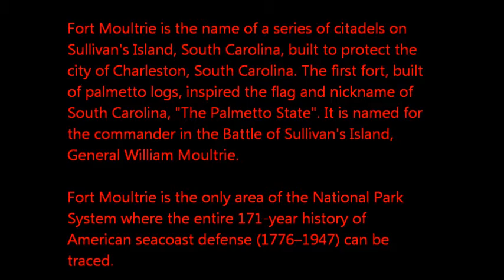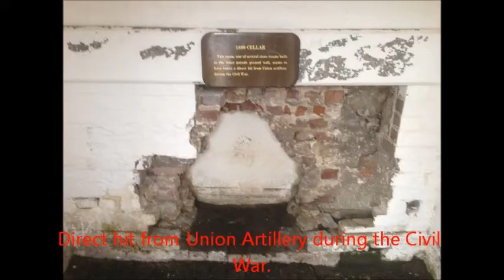Tour of Fort Moultrie, SC 4-03-2013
In its two centuries of history, Fort Moultrie has defended Charleston Harbor twice. During the Revolutionary War, the fort was still incomplete when it was attacked by a British fleet on June 28, 1776. After a nine-hour battle, the ships were forced to retire. Charleston was saved from British occupation and the fort was named for its commander, William Moultrie. Nearly a century later, during the Civil War, Federal forces bombarded Charleston's forts from land and sea for nearly two years. Though the masonry wall of Forts Sumter and Fort Moultire crumbled under the shelling, both forts were able to hold back the Union attacks. Despite its lack of use in combat since, Fort Moultrie was maintained until 1947 to provide a ready and inexpensive deterrent to any prospective enemy.